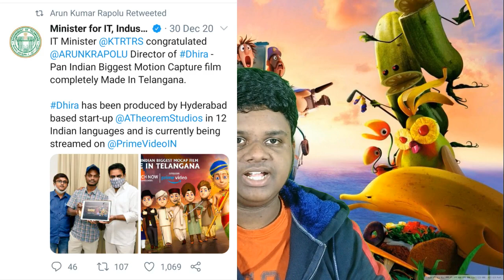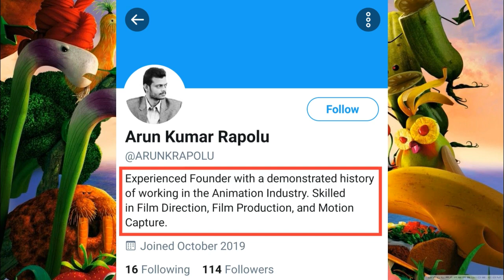Dhira Review+details In Tamil | MSD all in one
When South India was under foreign treachery in the 14th century, Vidhyaranya Swami along with his disciples Hari Hara and Bukka Raya saved the country. They established a new kingdom called Vijayanagara, hid the war loot in Kishkindha mountain and protected it by dividing the secret in two. Swamy then extracts a vow from forest tribe leader and Vijayanagara Minister to guard this secret.

இனிய பொங்கல் நல்வாழ்த்துக்கள்..🙏😁

I'm start a new podcast show enjoy with MSD all in one guru

(or search MSD all in one)